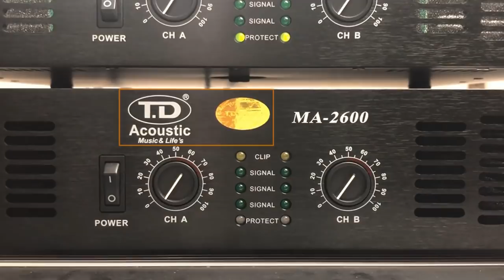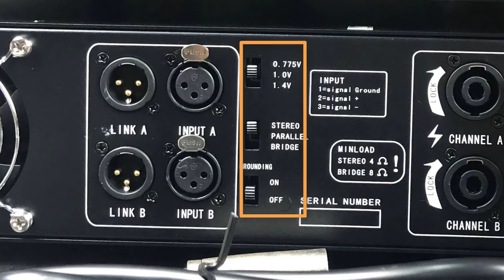Hãng TD Acoustic đón cú sốc 2019: Cháy hàng mã đẩy MA-2600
Thông tin sản phẩm cục đẩy TD Acoustic MA-2600:
- Mặt Sản Phẩm được Thiết kế dày rặn , chắc chắn tạo hình tượng cứng cáp bền bỉ, 2 tay sách giúp người dùng thuận tiên trong việc di chuyển ! Khung sườn làm bằng sắt trống rỉ cho độ bền cao được phủ 1 lớp sơn bóng bảo vệ bên ngoài
Cục đẩy MA2600 Dùng Mạch LA một trong những mạch được ưa chuộng về tính ổn định
Là dòng đẩy Sử dụng 2 kênh và cho công suất 600w/1 kênh khi để ở chế sộ Stereo
- Vỉ main mạch dày rặn kín linh kiện
-  Các Mối Hàn Được ROBOT chấm rất gọn và Đạt tiêu chuẩn Quốc tế
- Sử Dụng 24 Sò TOSHIBA nhập khẩu nên cho chất âm sáng và khỏe
- tích hợp 16 tụ lọc nguồn 63v 3.300 mi
- Nguồn biến áp sử dụng dây đồng  và số vòng dây nhiều hơn sản phẩm tiền nhiện là FALEX MA2500
-  Mặt sau Sản Phẩm được tích hợp những tính năng cơ bản của các Cục đẩy Hiện đại ,
-  Các Đường vào – Đường ra được thiết kế kết nối bằng các rắc chuyên nghiệp giúp cho việc kết nối thiết bị trở lên đơn giản hơn!
- Dây nguồn dẫn nối điện áp 220V, nút RESEt lại máy , các công tắc gạt hiệu chỉnh các tần số của thiết bị, bên cạnh đó là hệ thống quạt tản nhiệt giúp sản phẩm luôn trong tình trạng được làm mát !

✮✮✮✮✮ Sản phẩm bảo hành 1 năm ✮✮✮✮✮

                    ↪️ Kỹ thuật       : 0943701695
Địa chỉ của shop:164 Đường Thượng Cát - Quận Bắc Từ Liêm - TP.Hà Nội